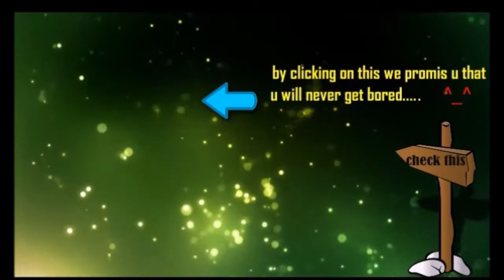Miracle Invoker vs Top 1 MMR Paparazi — you don't get 10k before me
General:
* Enabled Treant Protector in Captains Mode
* Towers base armor reduced by 2
* Towers now gain 1 more armor per nearby enemy hero (3 total per enemy now)
* Towers bonus armor based on nearby enemy heroes AoE increased from 1200 to 1400
* Shrines base health regen reduced from 100 to 90
* Intelligence based Spell Amplification increased from 1% per 16 Intelligence to 1% per 15
* XP required to go from level 20 to 25 reduced from 10895 to 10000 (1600/1900/2200/2500/2695 to 1500/1750/2000/2250/2500)

Items:
* Hand of Midas: XP bonus reduced from 2.5x to 1.75x
* Hand of Midas: Gold bonus increased from 190 to 220
* Orb of Venom: Slow duration reduced from 4 to 3
* Orb of Venom: DPS increased from 3 to 5
* Tranquil Boots: Requires Wind Lace instead of Ring of Protection
* Tranquil Boots: No longer provides armor
* Tranquil Boots: Active state regeneration increased from 12 to 14
* Tranquil Boots: Active state movement speed increased from 85 to 90
* Tranquil Boots: Disabled state movement speed increased from 55 to 65
* Power Treads: Attribute bonus increased from 9 to 10
* Quelling Blade: Bonus damage no longer stacks with Iron Talon

Heroes:
* Abaddon: Strength gain reduced from 2.5 to 2.3
* Ancient Apparition: Cold Feet damage per tick rescaled from 37.5/50/62.5/75 to 30/50/70/90
* Ancient Apparition: Cold Feet cooldown from 13/11/9/7 to 10/9/8/7
* Alchemist: Acid Spray radius rescaled from 625 to 400/475/550/625
* Alchemist: Chemical Rage cooldown increased from 45 to 55
* Bane: Level 15 Talent increased from +25% XP Gain to +30%
* Bane: Level 20 Talent increased from +75 Enfeeble Damage Reduction to +90
* Brewmaster: Earth Primal Unit's Demolish now gives +90/180/270 damage vs buildings (effectively 300% of base damage, instead of 300% of total damage)
* Brewmaster: Earth Primal Unit's BAT reduced from 1.35 to 1.25
* Brewmaster: Level 15 Talent increased from +12% Magic Resistance to +15%
* Brewmaster: Level 20 Talent increased from -35s Respawn Time to -40s
* Brewmaster: Level 25 Talent increased from +75 Damage to +120
* Brewmaster: Level 25 Talent changed from +20 Primal Split Unit Armor to +2000 Health to Primal Split Units
* Bristleback: Quill Spray AoE increased from 650 to 700
* Bristleback: Level 15 Talent increased from +200 Health to +225
* Bristleback: Level 25 Talent increased from +25 Health Regen to +30
* Bristleback: Level 25 Talent increased from +20 Quill Stack Damage to +25
* Broodmother: Incapacitating Bite slow increased from 14/24/34/44% to 16/26/36/46%
* Broodmother: Level 15 Talent increased from +325 Health to +350
* Broodmother: Level 25 Talent increased from +200 Spiders Health to +225
* Chen: Level 10 Talent increased from +25 Movement Speed to +30
* Chen: Level 20 Talent increased from -40s Respawn Time to -45s
* Clockwerk: Base strength increased by 2
* Death Prophet: Strength gain increased from 1.9 to 2.3
* Death Prophet: Level 15 Talent increased from -1s Crypt Swarm Cooldown to -1.5s
* Death Prophet: Level 15 Talent increased from +100 Cast Range to +150
* Doom: Doom damage increased from 20/35/50 to 25/40/55
* Doom: Level 10 Talent increased from +250 Health to +275
* Doom: Level 15 Talent increased from +20 Movement Speed to +25
* Doom: Level 20 Talent increased from +35 Doom DPS to +40
* Doom: Level 20 Talent changed from +25 Health Regen to Devour Can Target Ancients
* Doom: Level 25 Talent changed from Devour Can Target Ancients to +40 Health Regen

* Lina: Level 10 Talent changed from -30s Respawn Time to +125 Cast Range
* Lina: Level 15 Talent changed from +125 Cast Range to -30s Respawn Time
* Lycan: Level 10 Talent increased from +175 Health to +200
* Lycan: Shapeshift critical strike damage increased from 140/160/180 to 160/180/200%
* Magnus: Empower manacost increased from 30/40/50/60 to 30/50/70/90
* Magnus: Level 20 Talent reduced from +15% Empower Damage/Cleave to +10%
* Monkey King: Boundless Strike stun duration reduced from 0.5/1/1.5/2.0 to 0.4/0.8/1.2/1.6
* Monkey King: Primal Spring manacost rescaled from 100/110/120/130 to 130/120/110/100